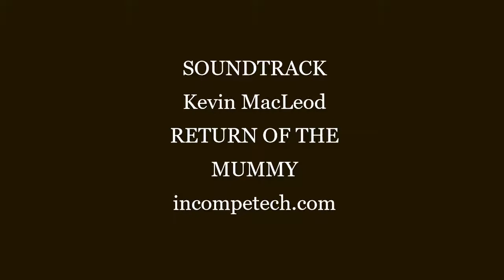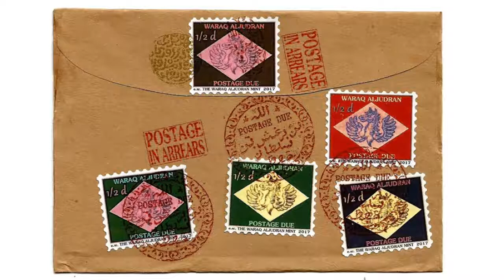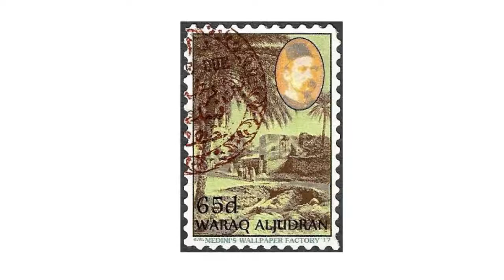Waraq Aljudran/ CINDERELLA STAMPS by Eric Whollem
Waraq Aljudran is a fantasy country created by myself, Eric Whollem. Sheik Medini's Wallpaper Factory is posited as the publishing house for the stamps seen here...It is, of course, a literary fantasy, as are the Zabbabian Emirates, some nation states of the imagination, which exemplify   the (#) Sand Dune Countries known to stamp collectors.

Sheik Ali Qiwain Medini is the leader of Waraq Aljudran.

Waraq Aljudran translates as 'Wallpaper' from Arabic. Stamp collectors call (#) bogus stamp issues (#) 'wallpaper stamps.'